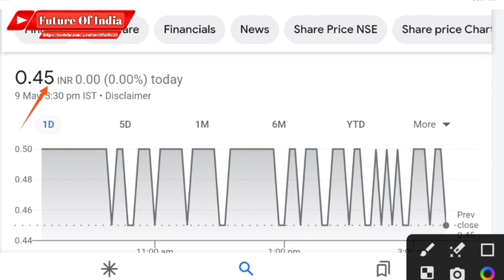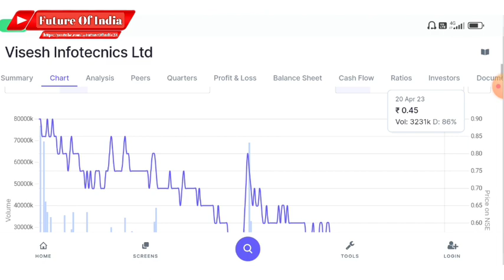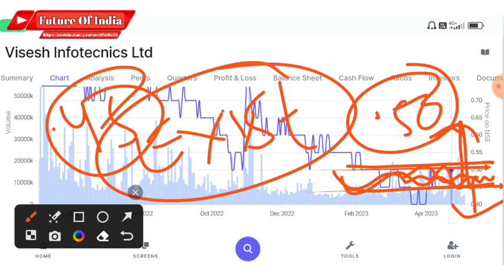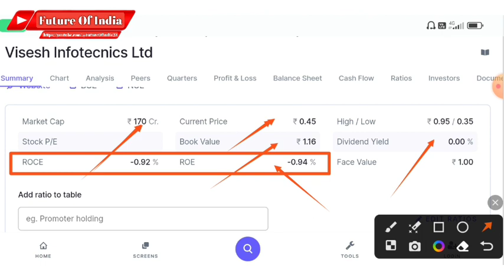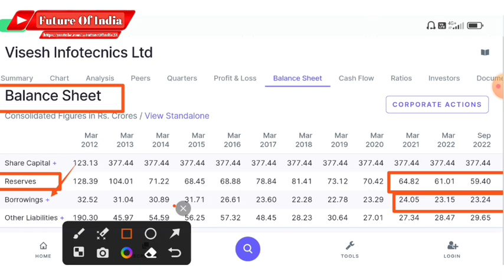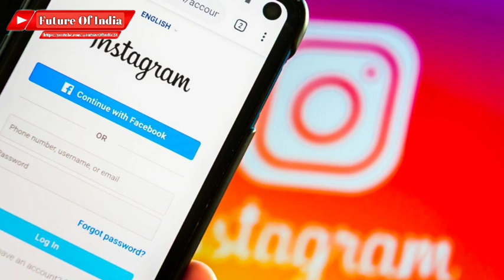Visesh Infotech latest news । MPS Infotecnics ltd share latest news । Future Of India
In this video you will know about Visesh Infotechnics share latest news and updates .

Mps Infotech
Mps infotechnics
Visesh infotechnics latest news
Visesh infotechnics share price
Mps infotechnics ltd share latest news

Hash Tags -

Please Note:-